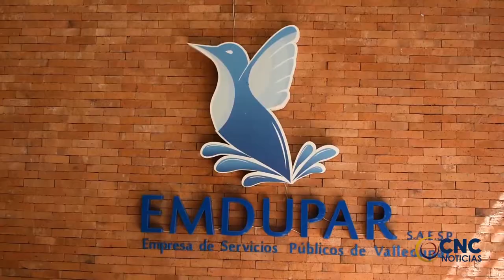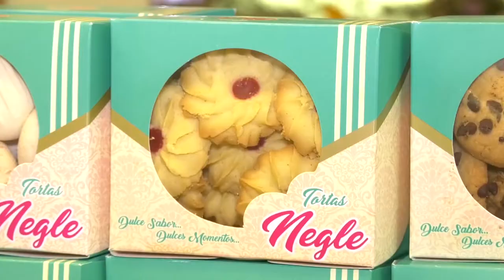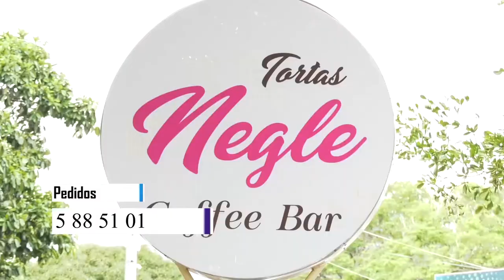EMDUPAR LLAMA DEUDORES MOROSOS A PAGAR PARA NO SER EMBARGADOS